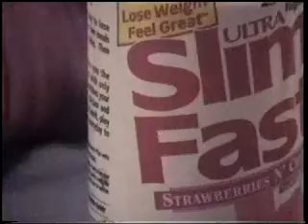The Battle of the Bulge, O Fortuna